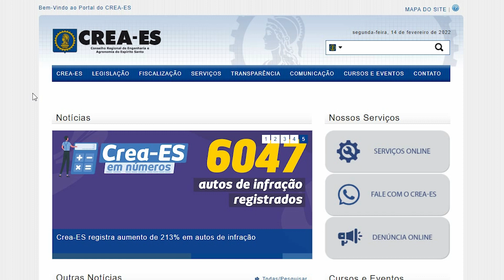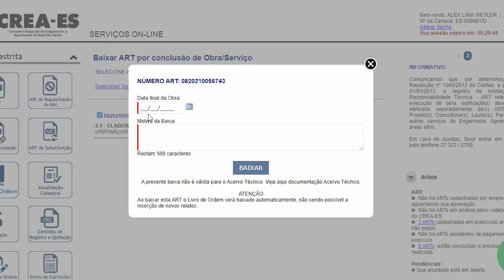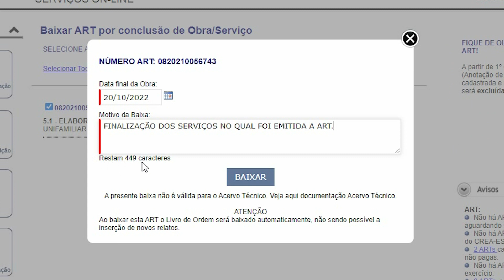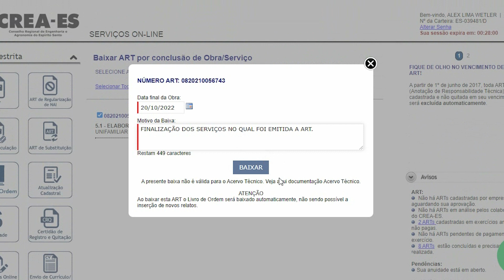COMO FAZER A BAIXA DA ART NA PRÁTICA | ALEX WETLER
Baixe o nosso Livro sobre Orçamento de Obras na Prática (Mais de 3 mil downloads) ↴

Como baixar a ART no site do CREA?
Após a finalização dos serviços na Engenharia Civil é necessário baixar a ART no site do CREA. Nesse vídeo expliquei como fazer a baixa na ART na prática, confira.